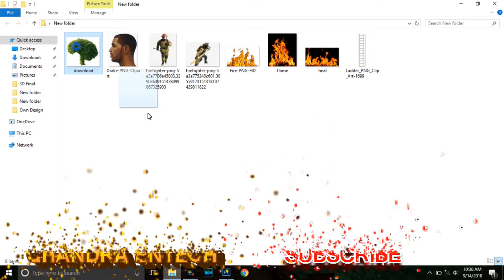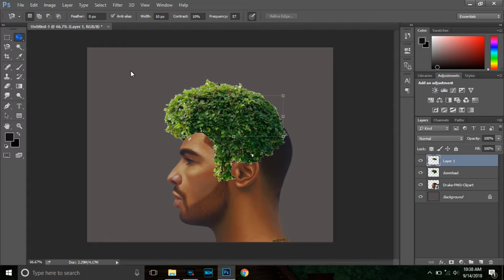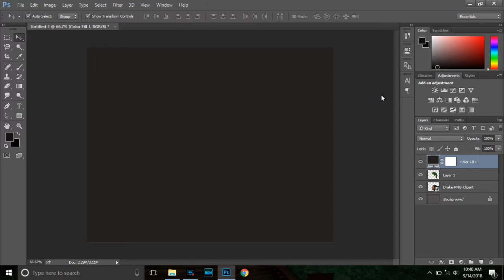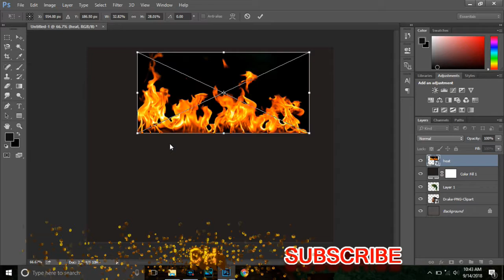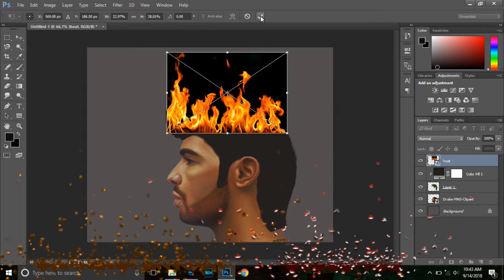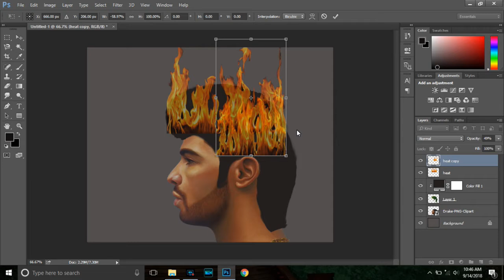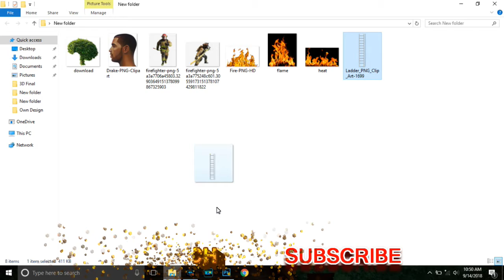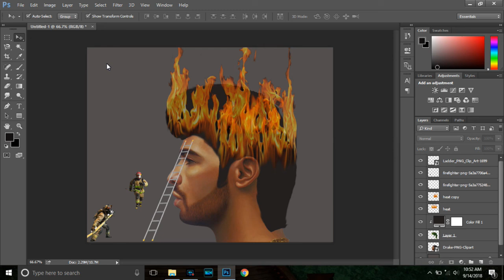How to create fire effects in Photoshop